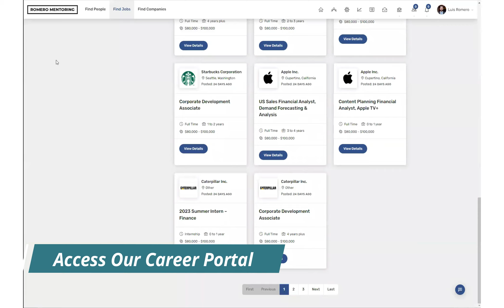Analyst Prep Program Trailer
Applications for our Analyst and Associate program cohorts are now open!

Romero Mentoring certification programs will transform you into a top performing professional.

👉The students’ program experience include:
✔️1-on-1 mentoring
✔️Investment banking, private equity, and hedge fund analyst training
✔️Rotational internship experience
✔️Access to our platform, where you'll enjoy many benefits

📚 You'll learn to build complex financial models from scratch and create investment presentations like an expert and much more.

🏁 Reduce your learning curve in half with our program to save time and money.

👉On average, students who complete our program earn a starting salary of more than $100,000. We've helped over 500 students break into the finance and investment industries. Read their case studies on our website and Youtube channel.